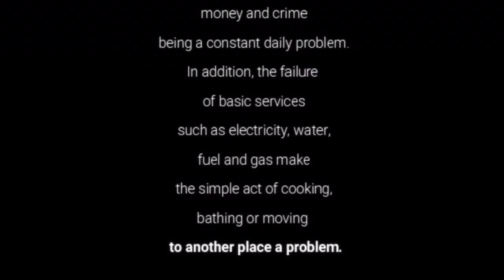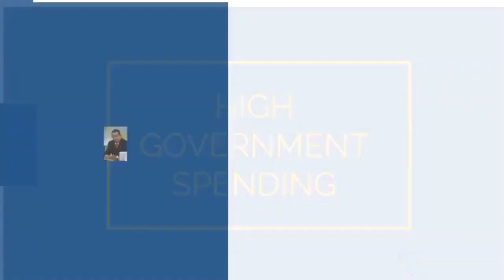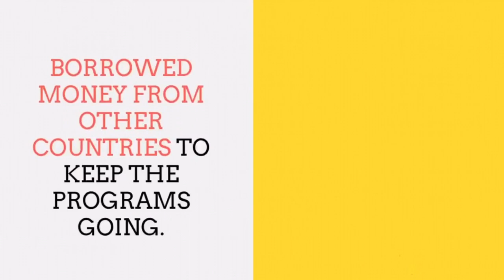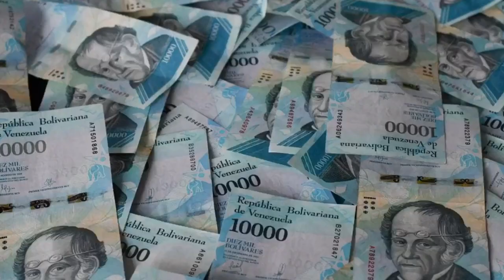CRASH COURSE ECONS EP. 22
Corruption and mismanagement can ruin a growing economy. It is common to face inflation, but Hyperinflation? We rarely heard of that.

In this episode, Sr. Aina will talk about the Historical moment of Hyperinflation in Venezuela. Find out more in this week's episode of VENEZUELA HYPERINFLATION.

Student Development Unit,
BECS Council 20/21,
Nurturing The Ideal Economist